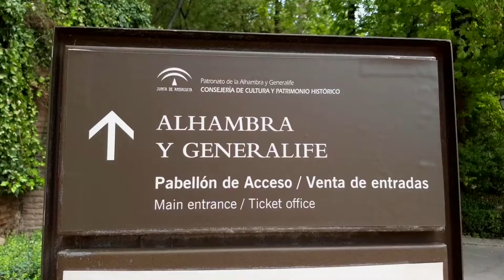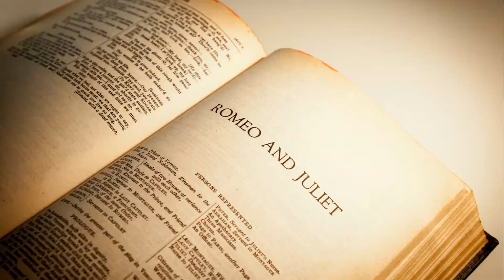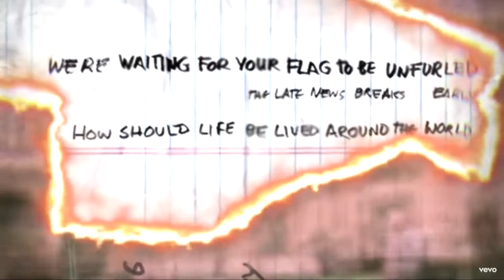🇪🇸 Grenade insolite & méconnue : le bijou andalou par le trou de la serrure 👁‍🗨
Histoire des emmurées vivantes, coup de pieds architecturaux et artistiques dans la ville historique, ou encore mise à l'honneur d'une ancienne star punk des années 70-80, voilà ce que je vous propose aujourd'hui au programme de cette vidéo : une ville de Grenade insolite, hors des sentiers battus. Par le trou de la serrure en quelque sorte !

PRINCIPALES SOURCES
◾ Grenade insolite et secrète, par Cesar Requesens